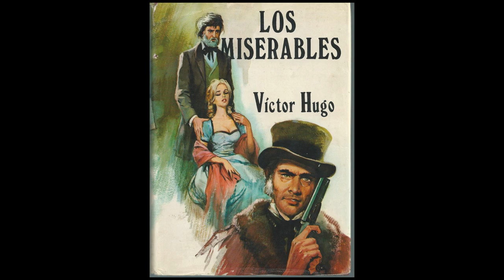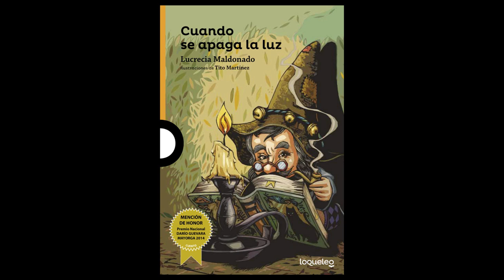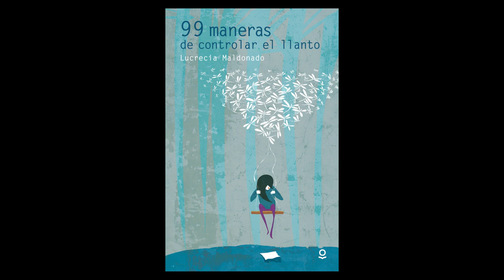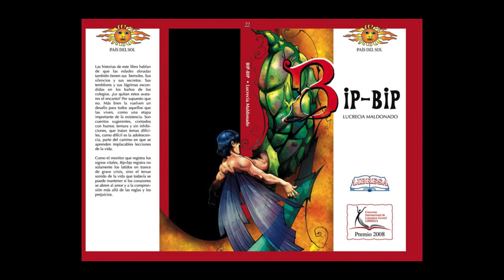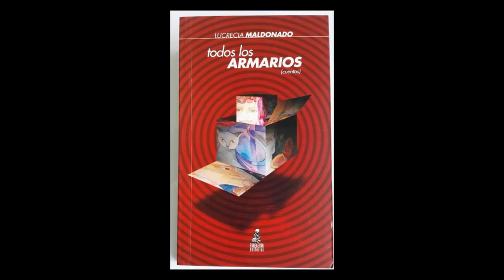Lucrecia Maldonado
Entrevista a Lucrecia Maldonado, autora de literatura infantil y juvenil ecuatoriana.

Producido por La Poderosa Media Project con la colaboración de la Universidad San Francisco de Quito y el Ministerio de Cultura y Patrimonio del Ecuador.